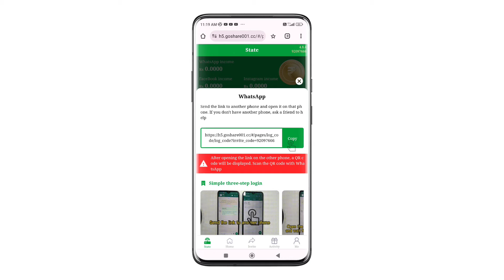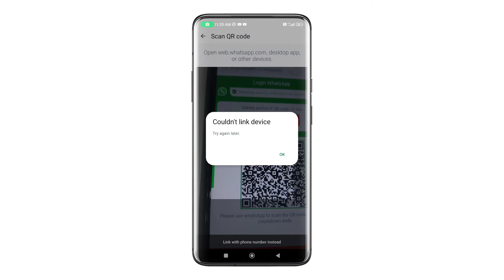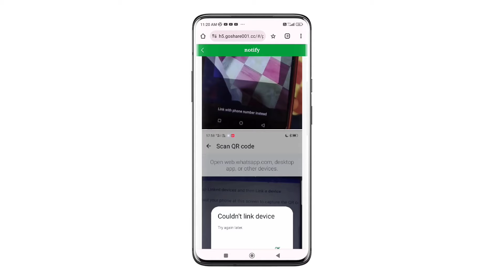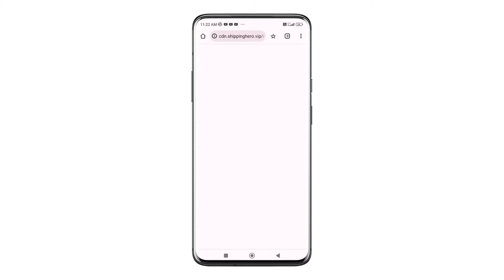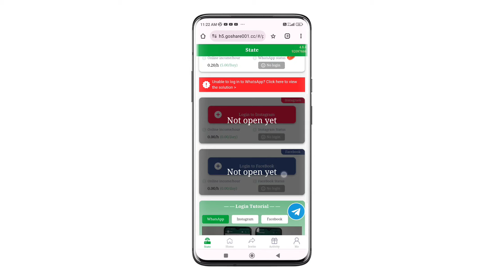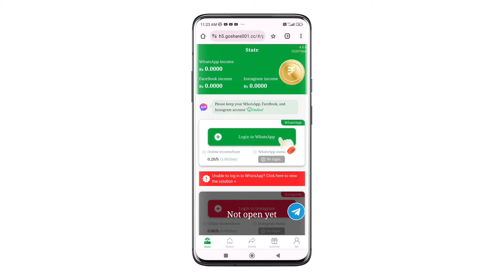couldn't link device whatsapp go share | go share whatsapp scan problem solve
Go share log in problem fix
How to log in go share
Go share scan issue
Jyada janne ke liye video ko poora dekhe.
🔗 Products Links I Use
Boya Mic
Genetic Mic
Green Parda

couldn't link device try again later whatsapp

whatsapp link device problem couldn't link device try again later whatsapp problem

couldn't link device whatsapp problem solved go share scan problem

go share whatsapp login problem

go share new update today

go share qr code problem

couldn't link device whatsapp go share go share link device problem

go share login problem

go share problem

couldn't link device try again later go share whatsapp problem| go share qr scan problem | go share

couldn't link device try again later go share

couldn't link device try again later go share problem

go share whatsapp link problem

go share scan problem

go share whatsapp qr scan problem

go share whatsapp link problem solve

go share couldn't link device whatsapp problem

go share whatsapp se link nahi ho raha hai

couldn't login whatsapp check your internet connection go share
Technical afsar

                    🌹🌹  धन्यवाद 🌹